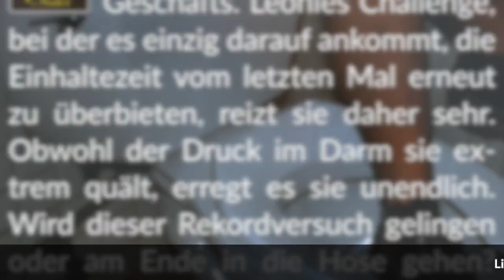Story Info: Leonies neuer Rekord 💩 Persönliche Poop Desperation Bestzeit